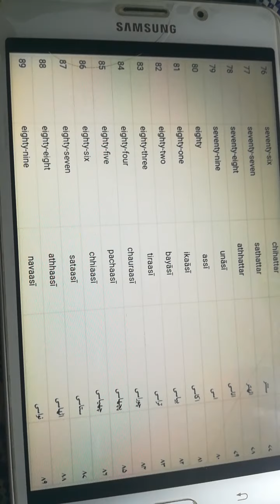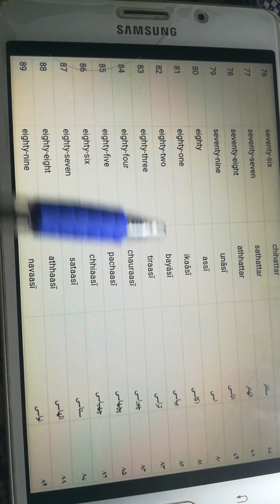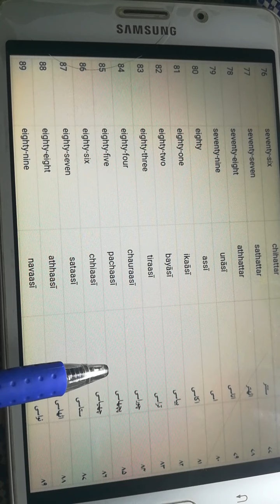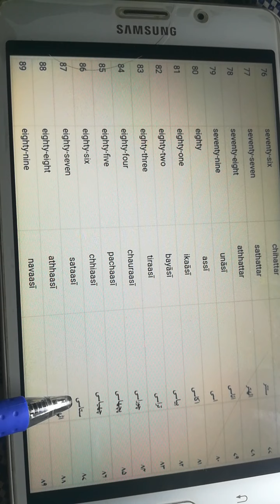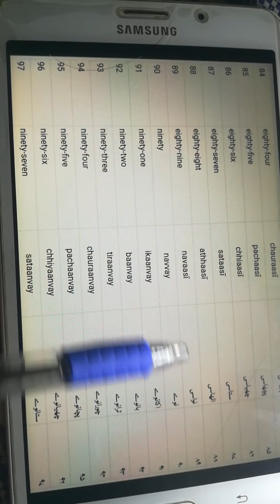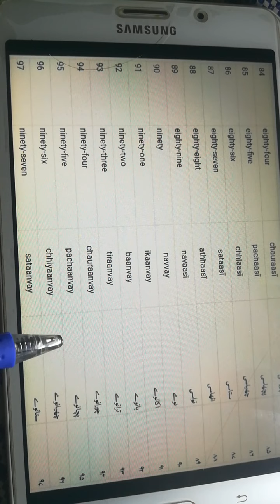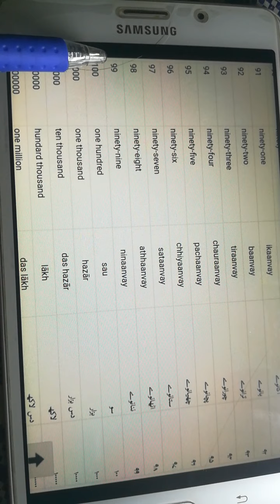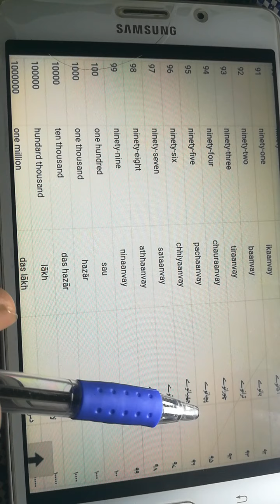Learning of counting in urdu and English for grade. 3, 4 and 5 Part - 5#گنتی لکھنا، پڑھنا سیکھیں